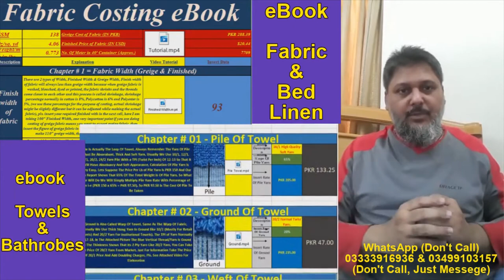Textile Jet Dyeing Machine Working Principles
So Its Not Education, Its Just Knowledge Sharing Based On Personal Experience And That's Why No Certificate, No Diploma and No Degree Will Be Awarded Against All This Information.